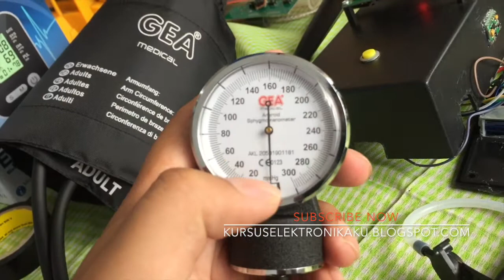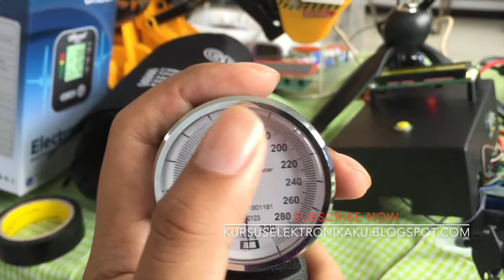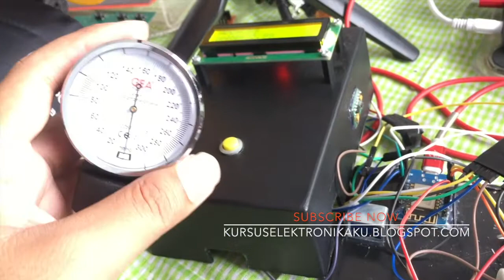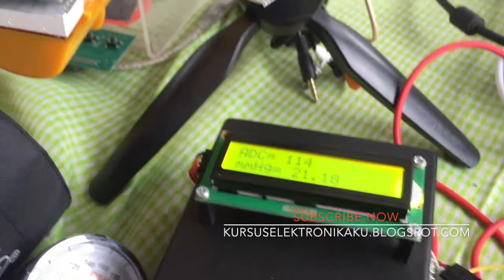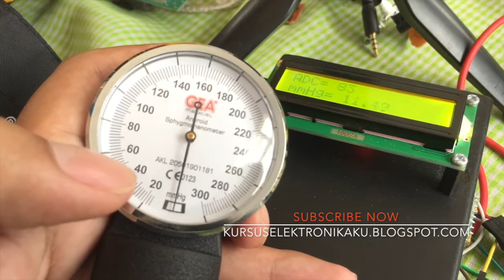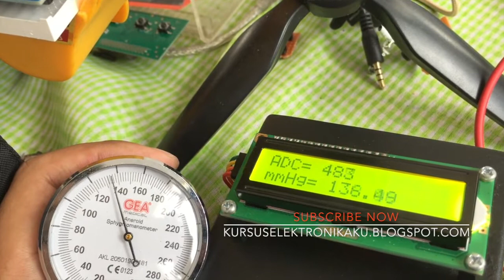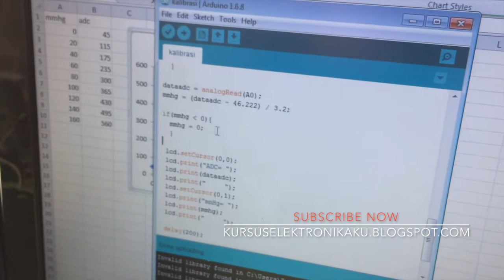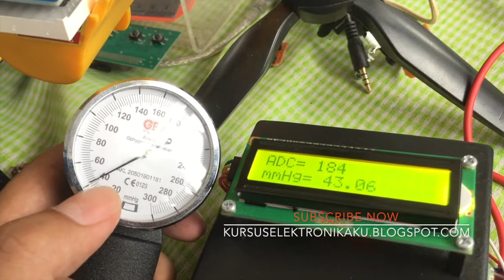Tutorial Kalibrasi Tensimeter Digital (Langkah Awal Buat Tensimeter Digital)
Cara Kalibrasi Tensimeter Digital (Langkah Awal Buat Tensimeter Digital)